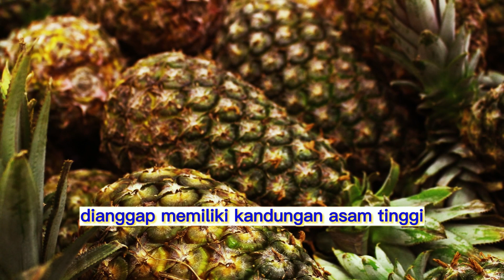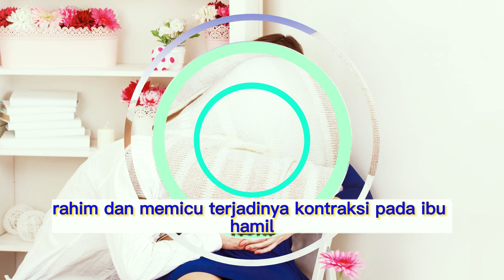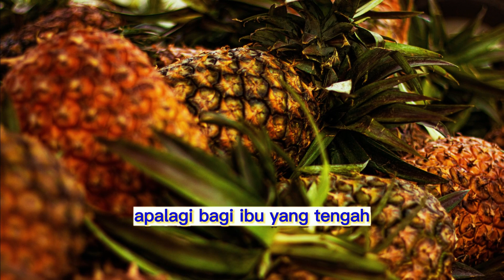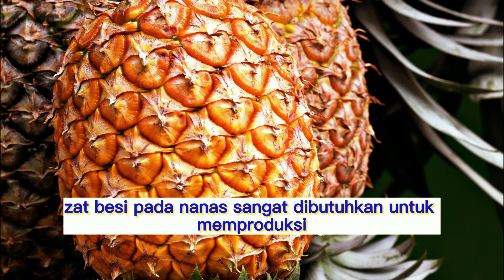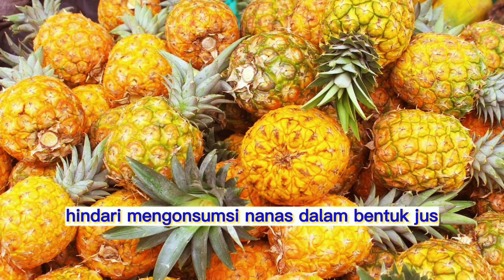Manfaat dan Efek Samping Buah Nanas Untuk Kesehatan Ibu Hamil dan Janin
Buah nanas merupakan buah yang tumbuh subur dan sangat mudah di dapatkan di area beriklim tropis, seperti Indonesia. Rasanya yang asam dan segar membuat buah ini disukai banyak orang, termasuk ibu hamil. Buah nanas sendiri memiliki kandungan nutrisi yang lengkap, seperti vitamin C, vitamin A, magnesium, zat besi, natrium, sukrosa, fosfor, kalsium, dan juga enzim bromelain. Selain manfaat baik, buah nanas juga bisa memberi dampak buruk bagi kehamilan.